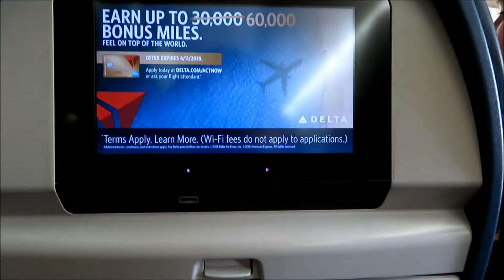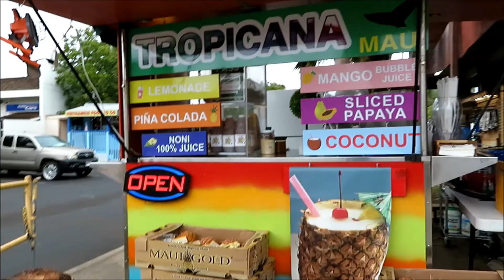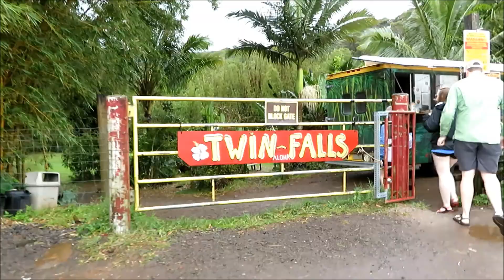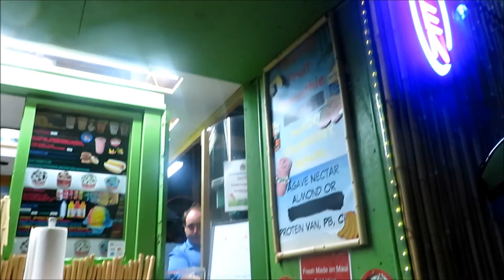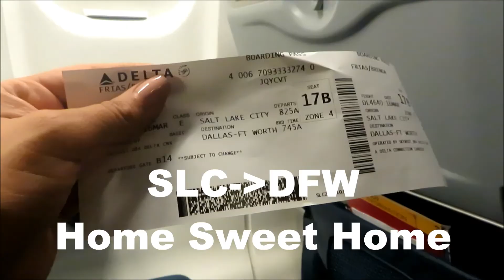Vlog 3/12-3/16- Hawaii Trip: Maui- Road to Hana and Beaches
Hawaii Trip: Maui- Road to Hana and  Beaches